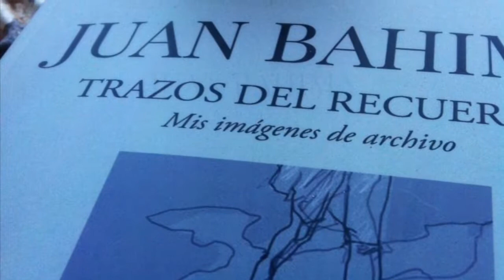EN LA PRESENTACIÓN DE TRAZOS DEL RECUERDO. 2.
He hecho un resumen del acto de la Presentación de TRAZOS DEL RECUERDO que se celebró en La Casa del Libro de Barcelona. (Ver Making Of).
En este resumen aparecen mis amigos( de derecha a izquierda): José Mª Solanes; Agustín Elbaile; Francisco José (Paco) González y Pepe Fons.
En este video hay imágenes de Pepino García cuya ilustración para la página del libro es obra suya; como un plumilla de mi retrato obra de mi amigo Juan Manuel Vila Real.
También, mis amigos que me regalaron magníficos y muy emotivos Prólogos: Eugenia Tusquets Trías de Bes, Paco Gongález y José Luís Segura Porta quien ya me hizo el Prólogo de mi novela EL ÚLTIMO INDIANO, que junto con el Poemario EN DUERMEVELA podéis encontrar en la web de mi Editorial La vocal de lis, aquí a un clic:

TRAZOS DEL RECUERDO
Editorial La vocal de lis.
Distribuye BEN VIL.